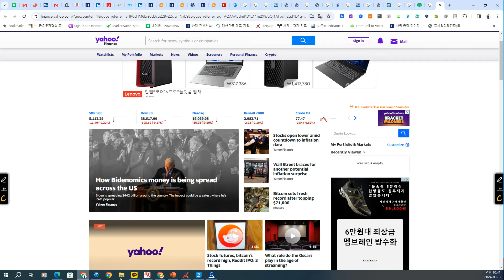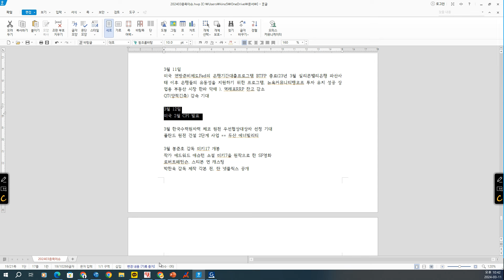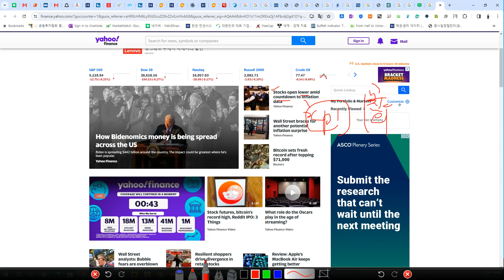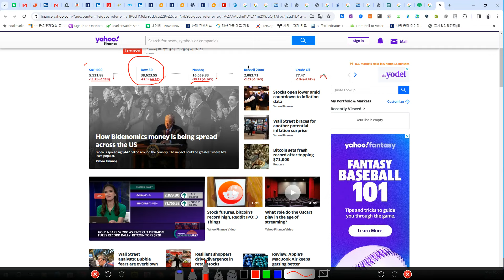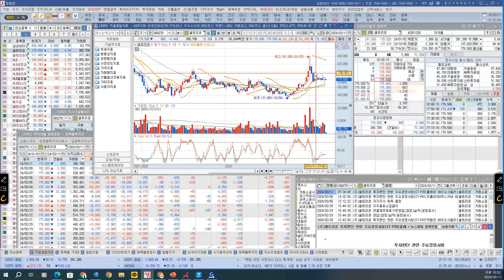[ 주식 ] 셀트리온, 자사주매입 4일차 15000주 체결, 연기금 4일 연속 순매수 66억, 주가 종가 18만원 이탈